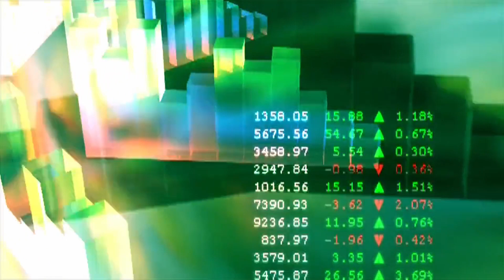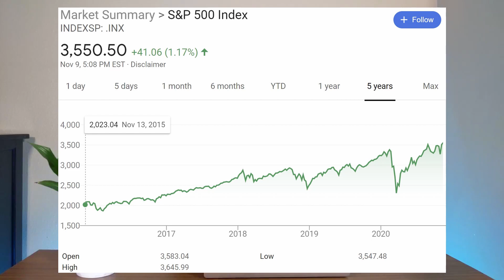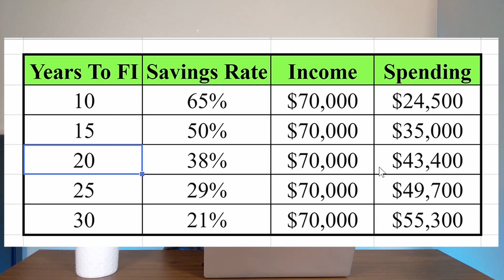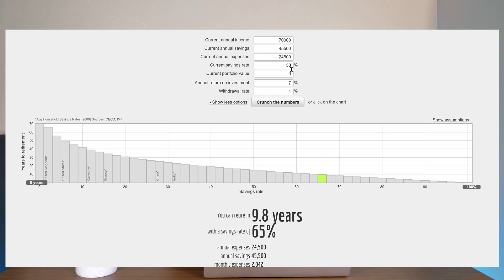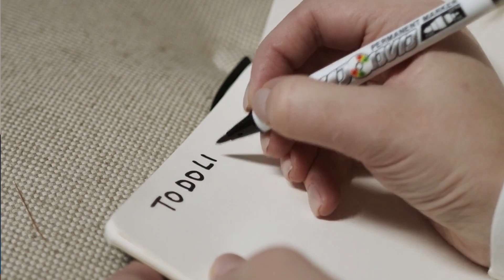Slow Financial Independence Explained (ANYONE Can Become FI!)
Financial Independence is often talked about in short intervals such as 10 years or 15 years (I'm guilty of this). However, Financial Independence can be achieved over practically any time period. Slowly making your way towards FI can be the best strategy for the majority of the population. The most important thing is taking action towards bettering your financial life. Not everything has to be done in a drastic way, achieving FI over a 20 or 30 year time period is still a goal worth achieving.

Timestamps:
0:00 Introduction
0:37 The Basics Of Financial Independence
1:00 Financial Independence Savings Rate
2:26 How Long It Takes To Achieve FI
3:27 Networthify F.I.R.E Calculator
4:54 Why Slow Financial Independence
6:19 The Most Important Step To F.I.R.E